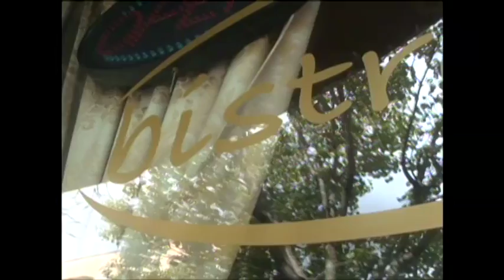SporTView: Boys Soccer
North Attleborough Community Television, North TV, Presents SporTView: Boys Soccer. Host Brett Poirier talks to the North Attleborough Boys Soccer Head Coach Geoffrey Burgess and two captains Leo Charlebois and Conor Danahey.